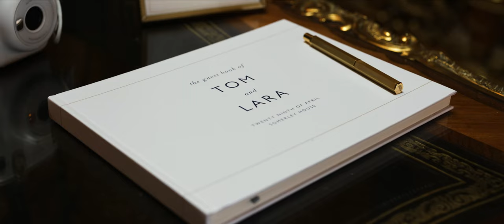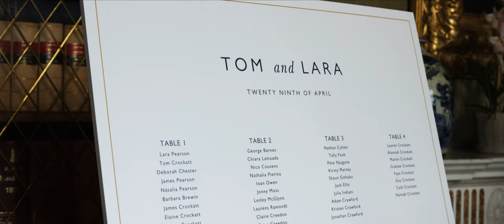Lara & Tom | Somerley House, Hampshire | Extended Film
As the sun dips below the horizon, casting a golden glow over the landscape, prepare to be mesmerised by the ethereal beauty of Lara & Tom’s golden hour portraits. See that among the enchanting landscapes of Hampshire, Somerley House sets the perfect backdrop for this unforgettable occasion. From breathtaking architecture to picturesque gardens.

Imagine the elegant notes of a string quartet filling the air as Lara gracefully walks down the aisle, creating a symphony of emotions. The heartfelt melodies set the perfect tone for a ceremony filled with love and romance.